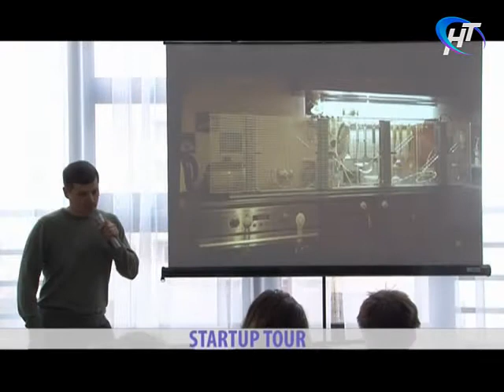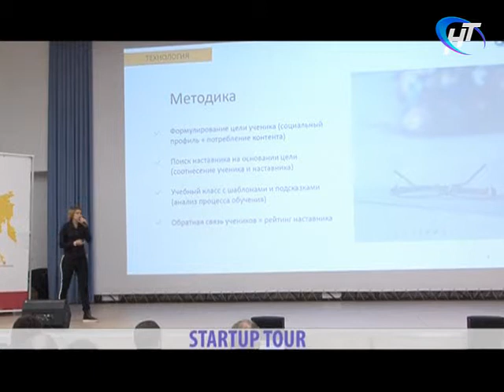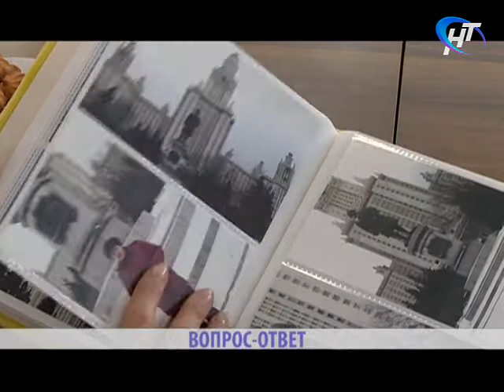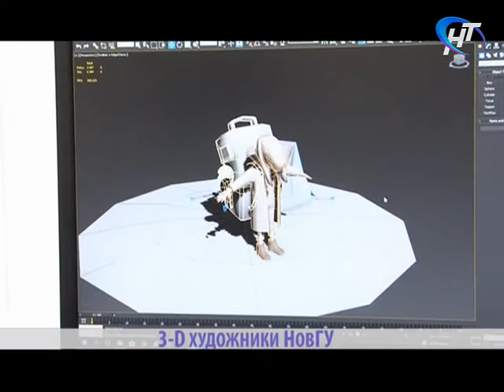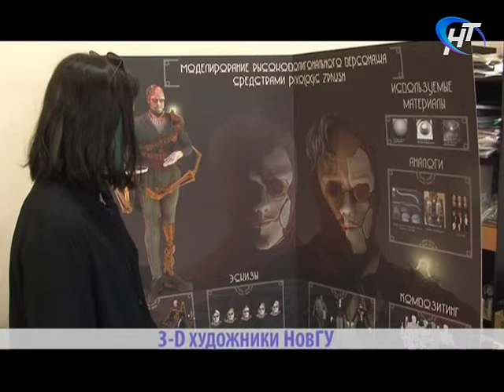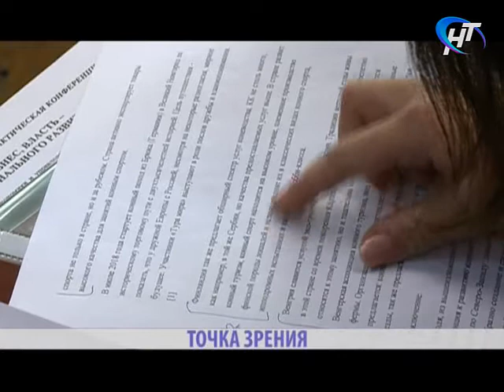Альма-матер. Выпуск 22 апреля 2018 года